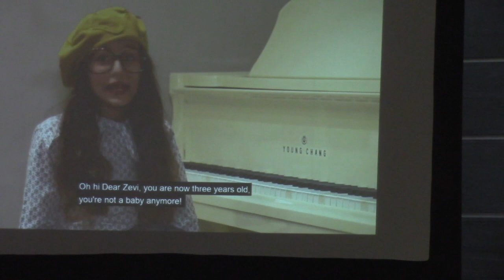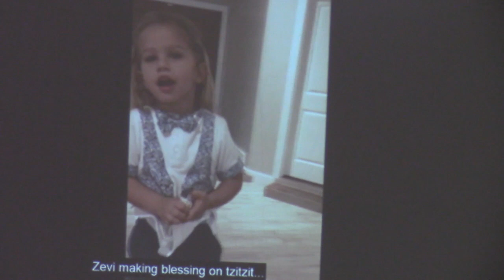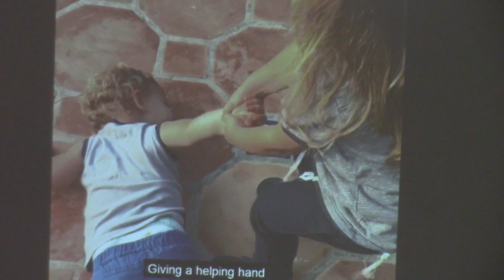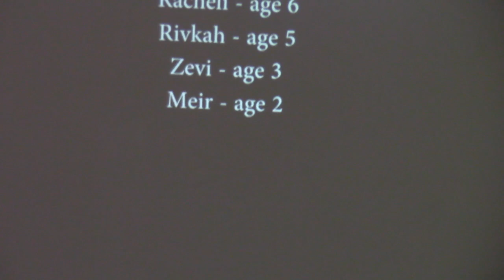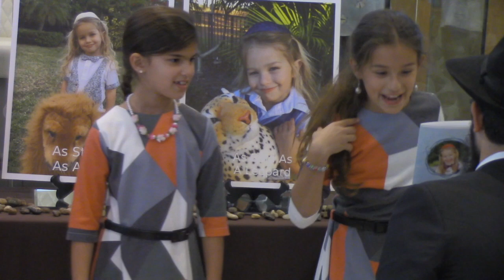Zevi's Pre-Hair Cutting Ceremony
This video is about Zevi's Pre-Hair cutting Ceremony